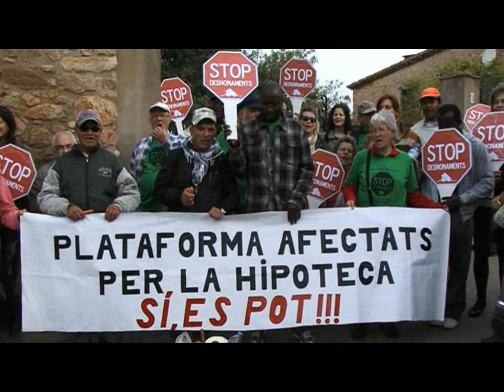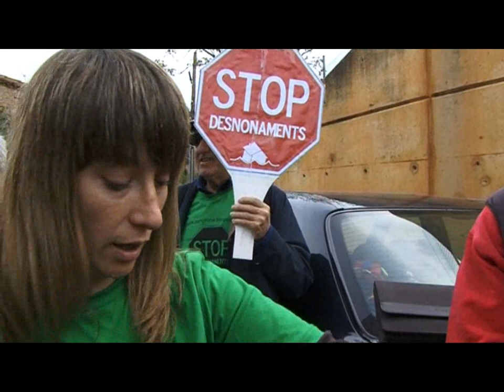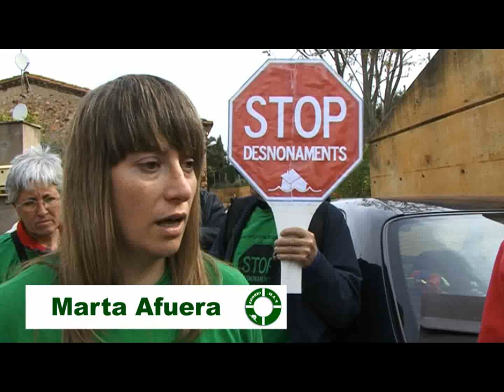Acció de la PAH Girona a Palamós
Acció de defensa d'un desnonament a Palamós per part de la PAH Girona